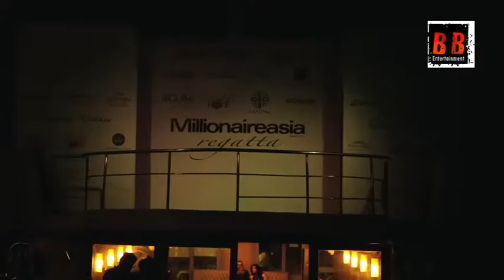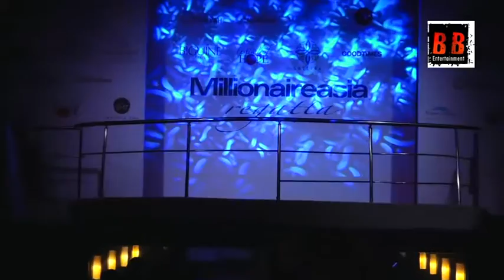Malaika Arora Showstopper At Resort Wear Collection Launch